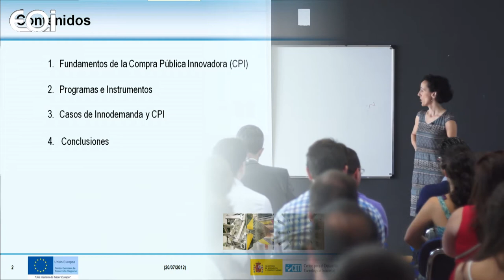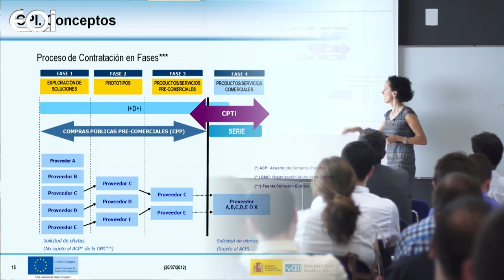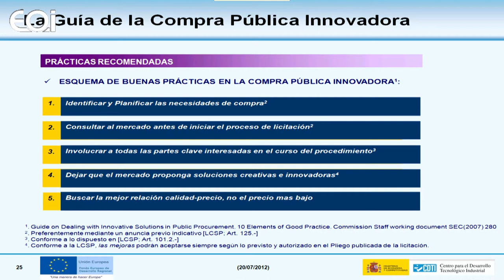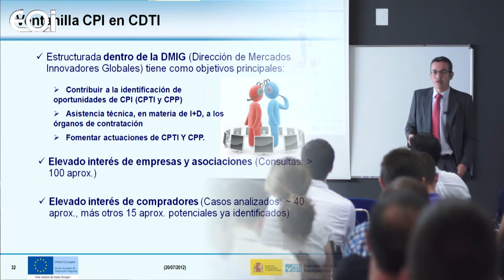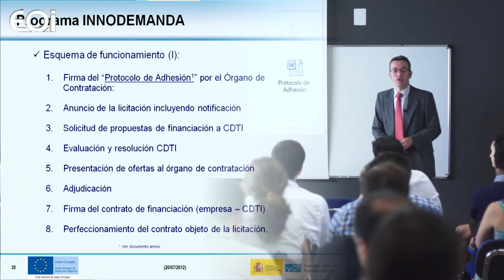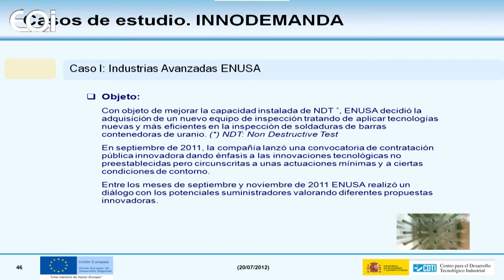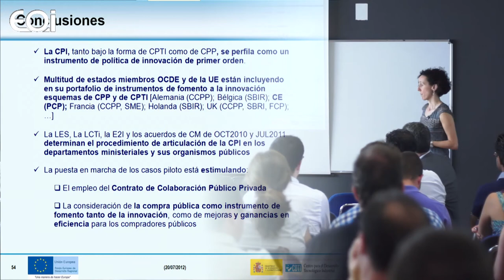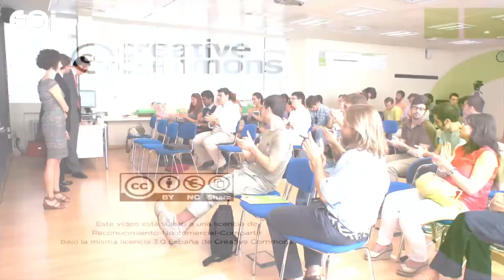Eva Martínez y Miguel Ortiz (CDTI). Compra Pública Innovadora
Clase magistral del Executive Máster en Innovación 2012.

Transformar a los participantes en Agentes de lnnovación, dotándoles de las herramientas necesarias para abordar con éxito la gestión de la innovación y de los conocimientos tecnoeconómicos regionales, nacionales y europeos más próximos y decisivos para nuestro entorno empresarial.

El programa se alinea así, con los objetivos marcados por el programa Inncorpora, colaborando a la transformación de nuestra economía en una economía sostenible, con empleos de alto valor añadido, y más estable ante fluctuaciones del ciclo económico.

El Executive Master en Innovación presenta los distintos aspectos que engloba una correcta gestión de la innovación.

Proporciona a los técnicos de innovación de la empresa, no sólo una imagen del estado actual de la gestión de la innovación en la misma, sino también un conjunto de herramientas que le permitan enfocar, como una auténtica inversión, el desarrollo continuo de este aspecto dentro del conjunto de actividades de su propia compañía y en relación con su propia carrera profesional.